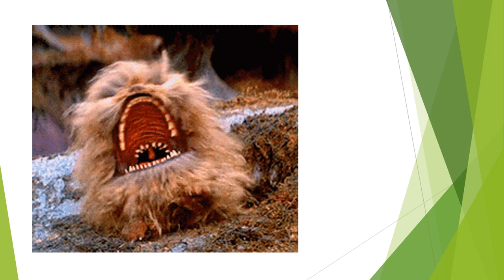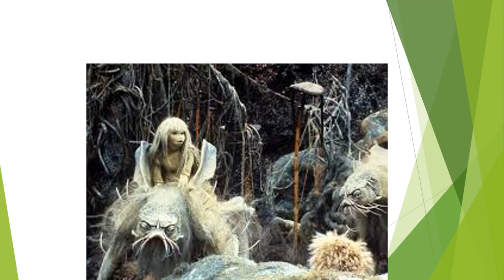Dark Crystal (Student PowerPoint)